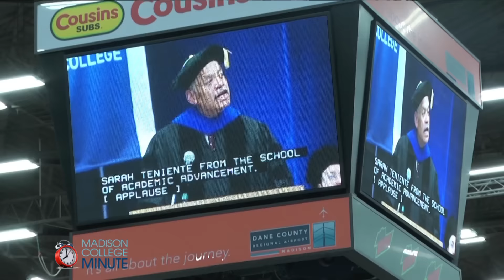Glad to be a Grad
Nearly 2,000 Madison College students received their diplomas this spring.
And many of them graduated in style, wearing decorative mortarboards and helmets. All the new grads are excited about the next chapter in their life. Want to put on your own cap and gown? Madison College has more than 140 careers waiting for you. Tell them Wolfie sent you.